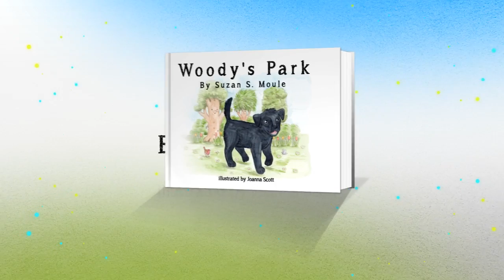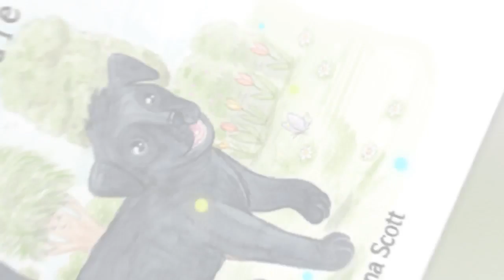Woody’s Park by Suzan Moule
Welcome to Woody's Park!

Come along and meet Oakley the Oak Tree who is the oldest and wisest tree that lives in Woody's Park with all his friends. There's Conker the Horse Chestnut tree, Beechy the Beech tree, Ash the Ash tree and Holly the Holly bush. Suzy Squirrel dashes past sometimes as do Rudy and Robin Redbreast.

There's always fun in Woody's Park. Enjoy the little adventures they all have together and of course everyone always looks forward to Woody's visits to the park...

Available from amazon, waterstones and all good book stores!